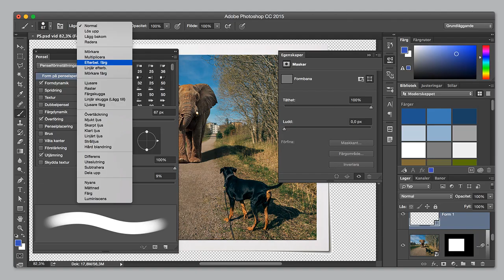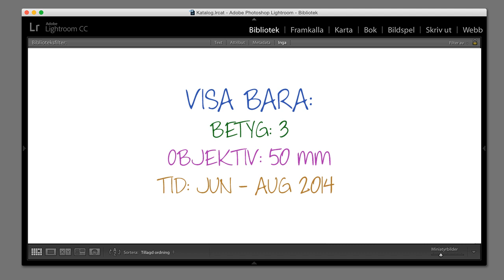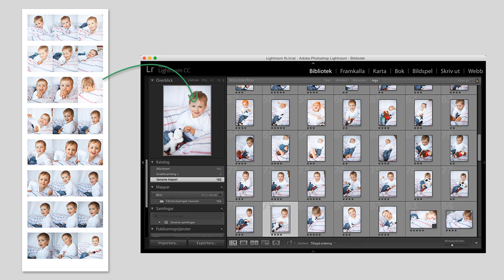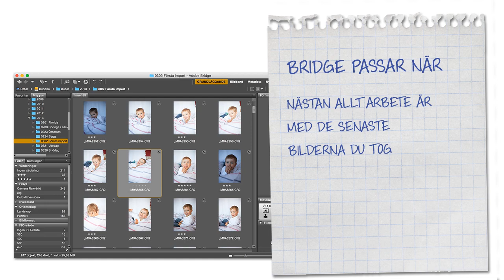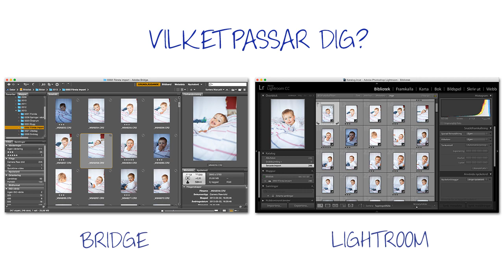Så väljer du Bridge eller Lightroom för din bildorganisation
Adobe Creative Cloud kommer med två program för organisation av foton - Bridge och Lightroom.

Personligheten avgör. Lightroom är för dig som sätter in papper i pärm. Bridge är för dig som har dem i en kasse i garderoben. Låt Mattias förklara...